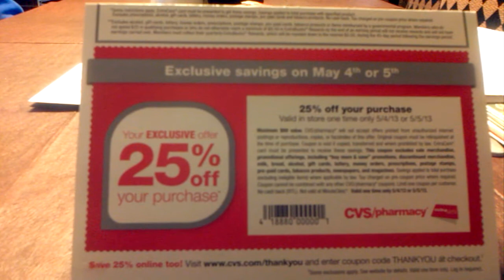Got My 25% Off Coupon from CVS Today 4/22/13